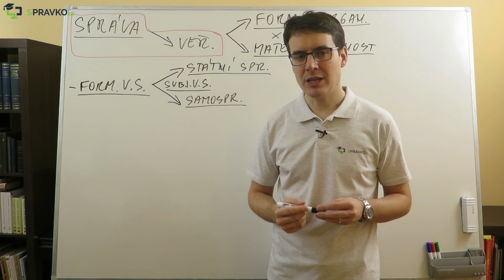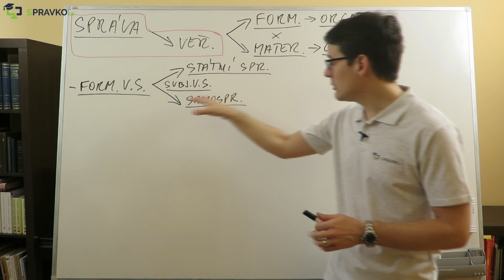Víte, jak se člení veřejná správa ve svém formálním pojetí? (Bonusové video do 27. 10. 2024)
✅ ZDARMA bonusové video pro tento týden!
Víte, do jakých kategorií se člení veřejná správa ve svém formálním pojetí? A tušíte, že i tyto kategorie se ještě dále poměrně bohatě dělí? 😉
Jestli si nejste jisti, koukněte se na nové BONUSOVÉ VIDEO z modulu VÝUKA po celý týden ZDARMA zde: ⤵️⤵️⤵️